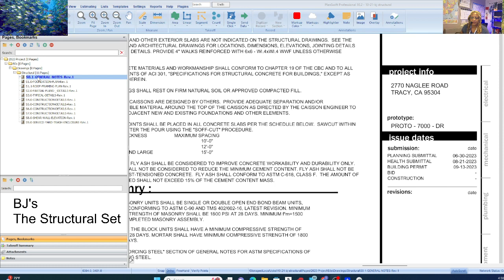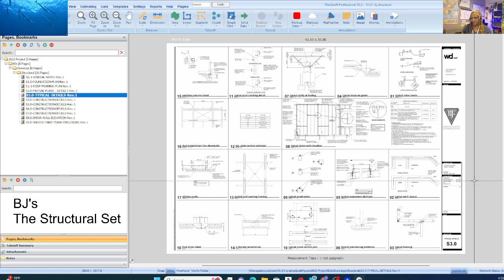Save Time and Money: Mastering Construction Cost Estimating for the Structural Set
Thank you for listening to The Construction Queen on You Tube!
Join us every week as we walk you though cost estimating for every trade.  During the week of October 30, 2023 we will work on a BJ's Restaurant from the ground up.  We will begin with the foundation on Tuesday, structural roof framing on Wednesday and The shear walls on Thursday.

On Friday, this full tutorial will be available for sale.  We include the full cost estimate, how we determined costs and all manhours.  and make sure to let us know you are a subs so we can give you a 50% discount. There are so many ways to learn with S F Johnson Consulting & Construction Services.